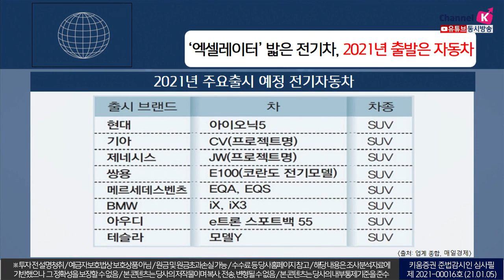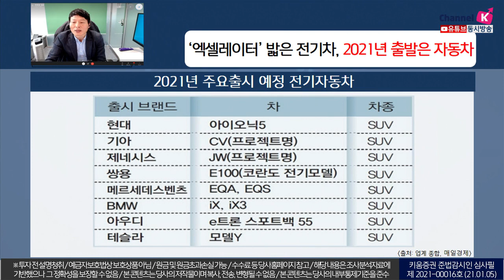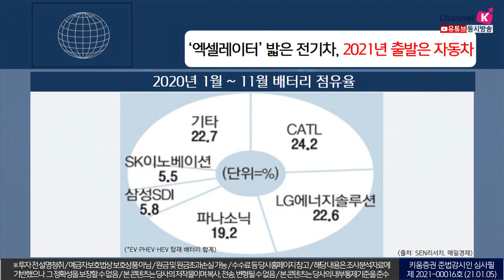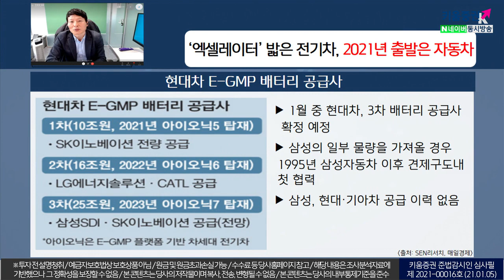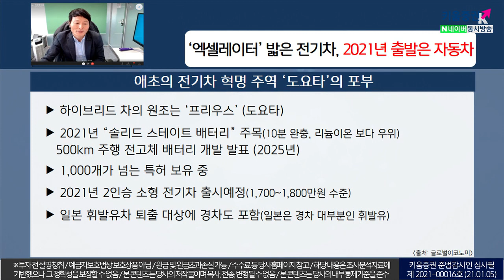'엑셀레이터' 밟은 전기차, 2021년 출발은 자동차 (이슈분석.시장분석/21.01.05)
중국의 '신에너지 차량 선업발전 계획'
2025년 중국 신차 판매 중 신에너지 차량 20%
​2035년 순수내연기관 자동차 완전 퇴출 선언​
배터리/구동모터/전력제어 등 핵심기술 향상​

​애초의 전기차 혁명 주역인 '도요타'의 포부는?
하이브리드 차의 원조는 ‘프리우스’
​2021년 “솔리드 스테이트 배터리” 주목(10분 완충, 리늄이온 보다 우위)
500km 주행전고체 배터리개발 발표 (2025년)​

​2021년 전기차 투자전략
테슬라, 2020년 50만대 인도 계획을 99% 달성
삼성, LG, SK등 주요 배터리 제조사, 완성차 업체와의 협업 구도
현대차그룹을 중심으로 잡고
부품사, 배터리 공급사 등으로 다변화된 전략 필요